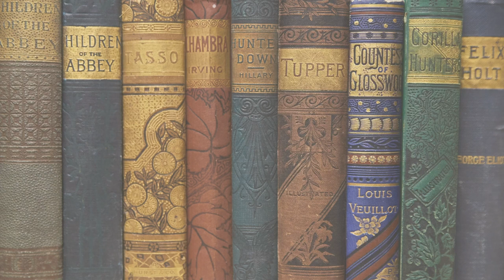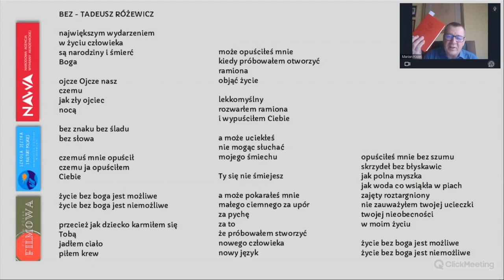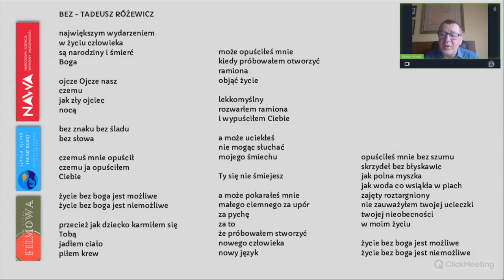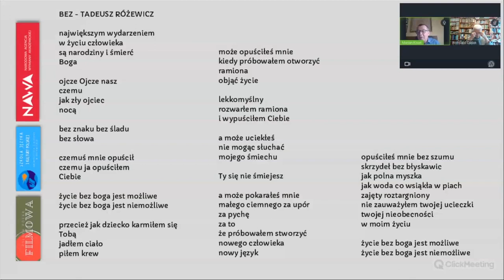Literatura i matura to nie tortura - Tadeusz Różewicz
Matura, egzamin ósmoklasisty, inspiracja na lekcję lub idealny materiał do podnoszenia właśnie kompetencji językowej